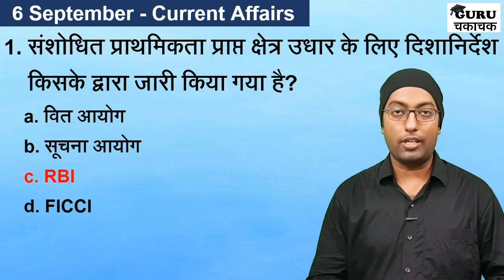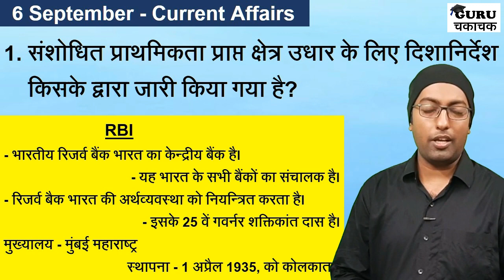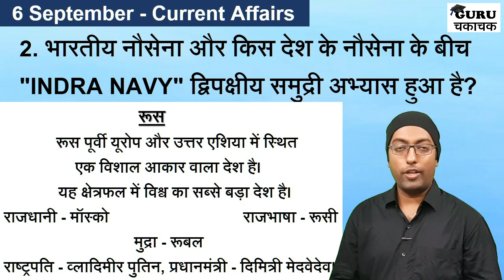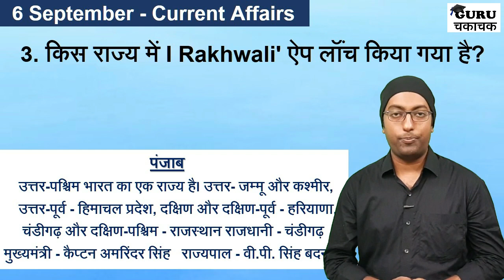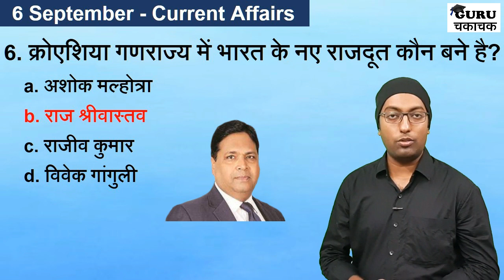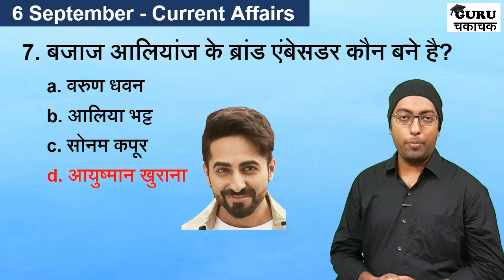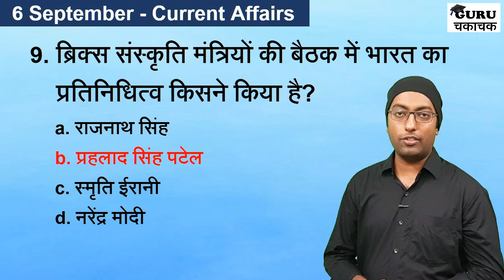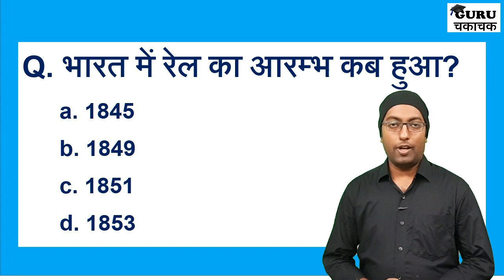6 September Current Affairs (हिन्दी में) || Daily Current Affairs || Guru Chakachak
दोस्तों ये विडियो 6 सितम्बर 2020 का करेंट अफेयर्स है। विडियो मे बहुत सी जानकारी दी गयी है। जो आपके एग्जाम के लिए इंपोर्टेंट है।